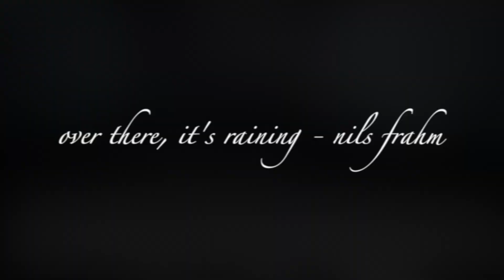over there, it's raining - nils frahm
Where?

Over there?